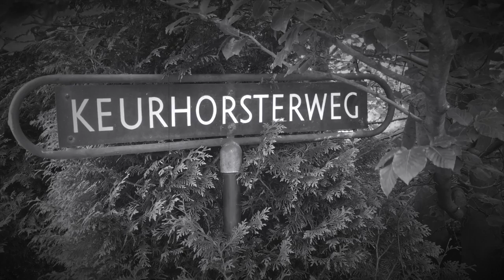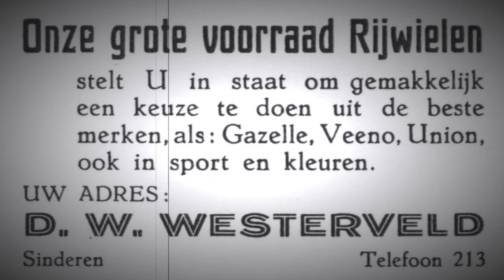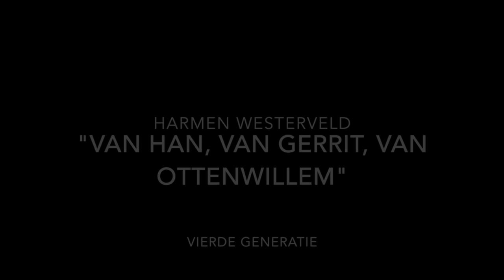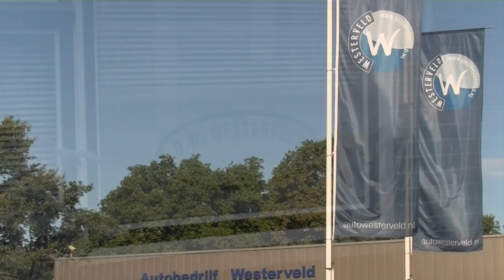Auto Westerveld Kiek op Sinderen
Auto Westerveld, al bijna honderd jaar "gewoon persoonlijk". Een korte film over de historie van dit succesvolle, unieke familiebedrijf in de Achterhoek.